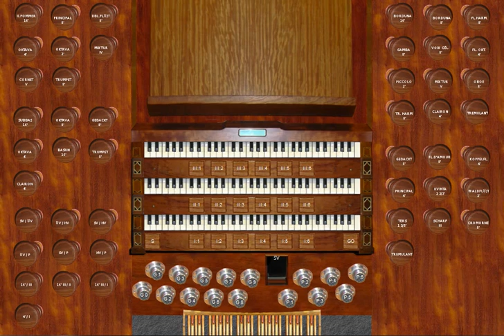Eugène Gigout - Toccatta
More of a challenge to this sample set. It does sound rather dull because of a limited frequency range of the recording.

Additionally, some reverb has been added during post-processing.